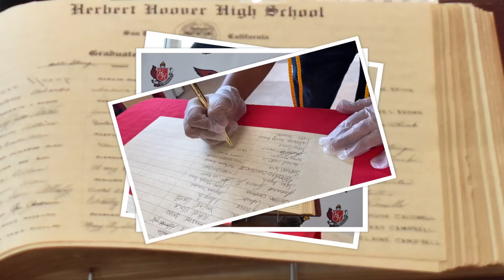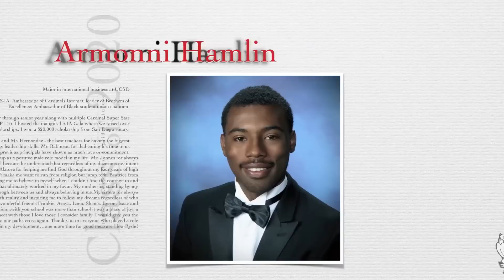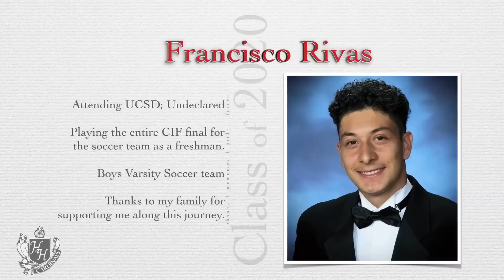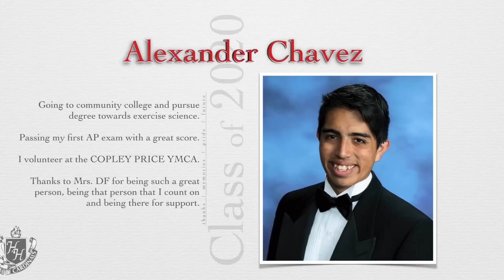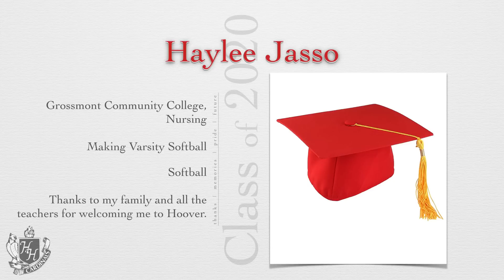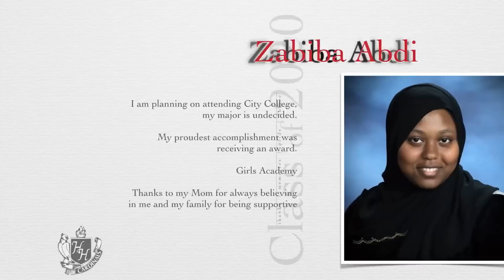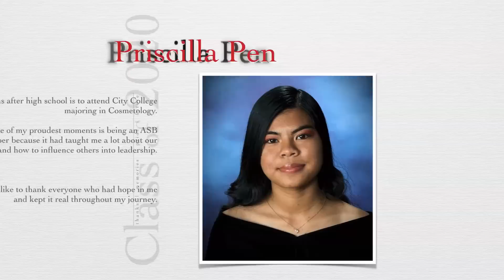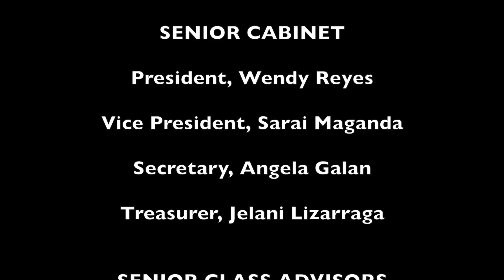Hoover HS Virtual Graduation Ceremony 2020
The 2020 Hoover High School Graduation Ceremony